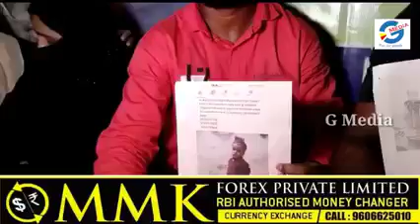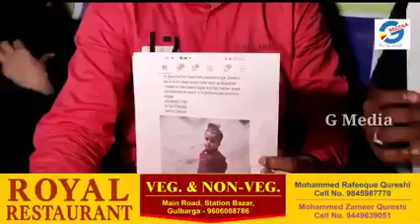Peaceful Candle March in Condolence and Solidarity to the Kid Muzammil.